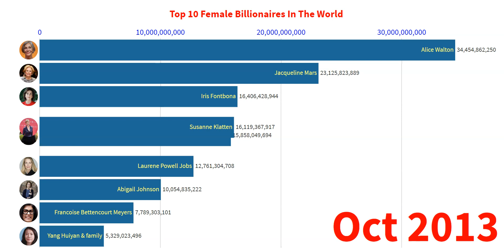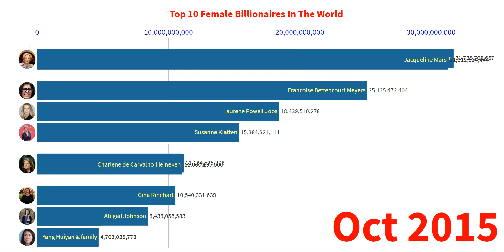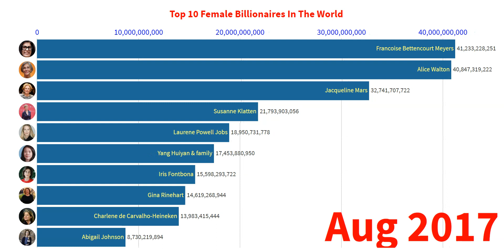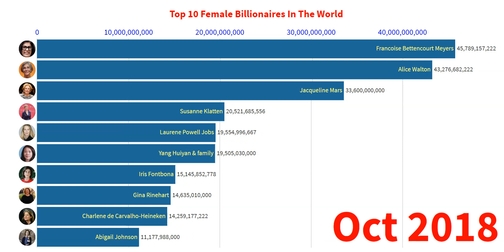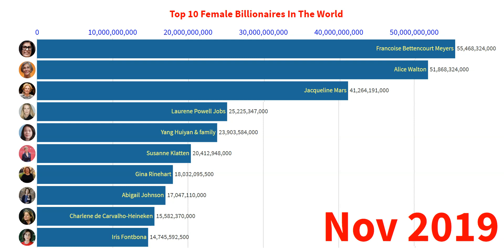Top 10 Female Billionaires in the World [2012-2019]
Yearly list of female billionaire in the world from 2012 to 2019

Top 10 Female Billionaires in the World in 2012,
Top 10 Female Billionaires in the World in 2013,
Top 10 Female Billionaires in the World in 2014,
Top 10 Female Billionaires in the World in 2015,
Top 10 Female Billionaires in the World in 2016,
Top 10 Female Billionaires in the World in 2017,
Top 10 Female Billionaires in the World in 2018,
Top 10 Female Billionaires in the World in 2019,